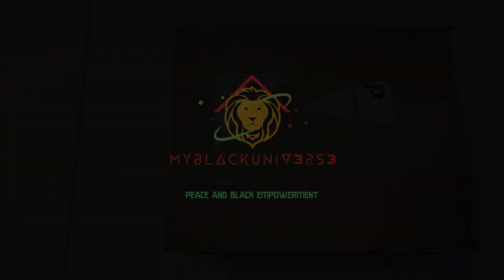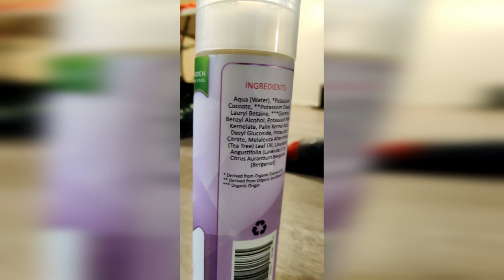Body Wash Unboxing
0:00 INTRO
0:10 UNBOXING
1:57 FAVORITE TO LEAST FAVORITE
2:19 CITRUS MINT
3:07 LEMONGRASS
4:03 ORIGINAL
5:11 UNSCENTED
5:51 BERGAMOT LAVENDER
6:36 MY ONLY GRIPE
7:50 BENEFITS
8:37 BEING PETTY
8:55 PETTY ROOSEVELT HIMSELF @FlossyCarter
9:35 GRAB A HOODIE
9:58 OUTRO